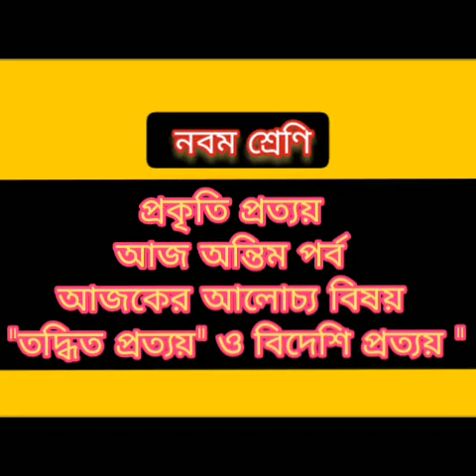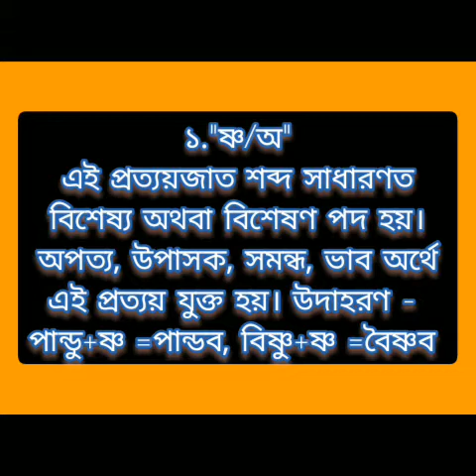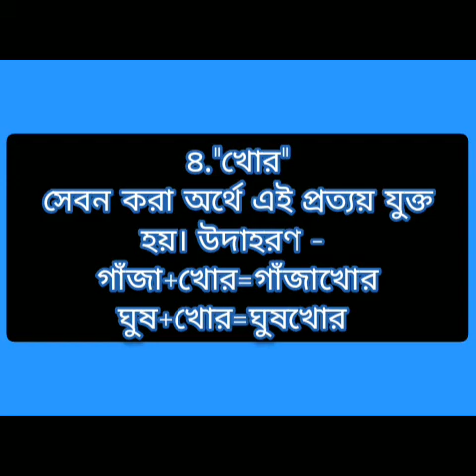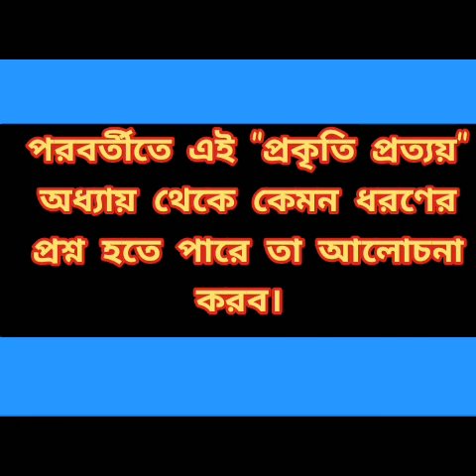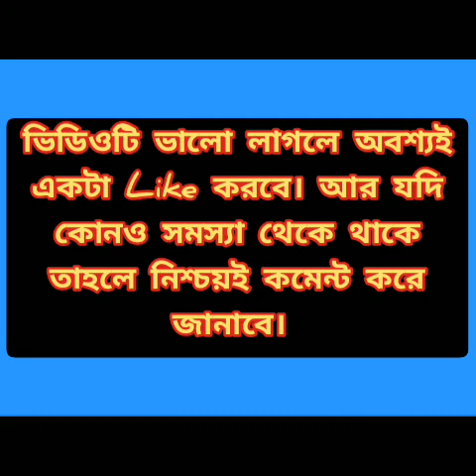প্রত্যয় : অতি সহজেই শিখে নাও, আজ শেষ পর্ব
"তদ্ধিত প্রত্যয়" ও "বিদেশি প্রত্যয়"